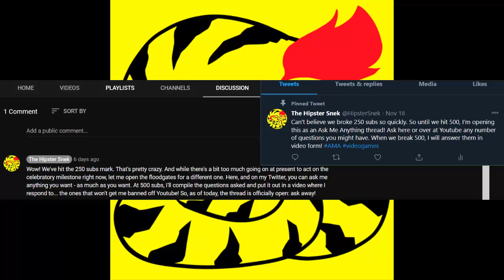Snekflix Movie Review 2 - Monster Hunter (The Movie) Review - Ft. Dietaku of the Tomodachi Bros!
Snek and Dietaku went to the movies! What did they think? Was Monster Hunter a Gammoth-sized grand slam, or was it just a Dung only suitable for dung bombs?! Find out here!

Intro sequences & very special thanks to my very patient sound editor: Sean Taylor Brown.

Or watch me steam the vidya for your pleasure right

This is just a review, and all footage and visual aids are for educational, entertainment, and review purposes only. Please do not sue me. I am broke and cry easily.